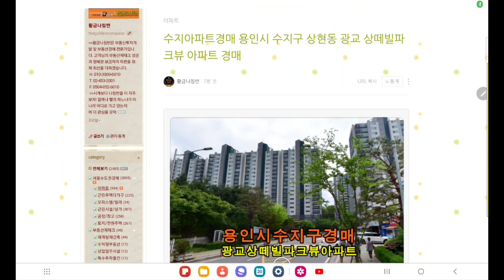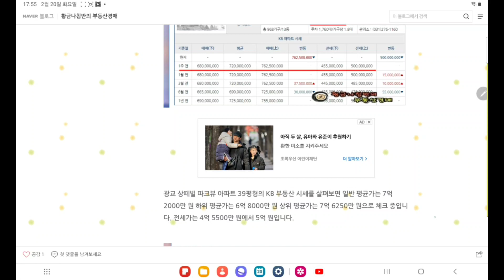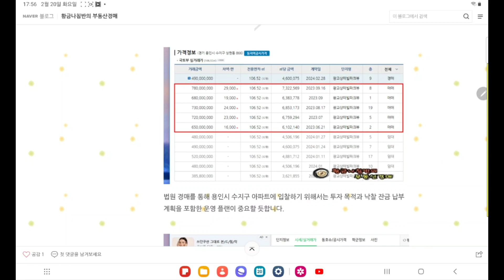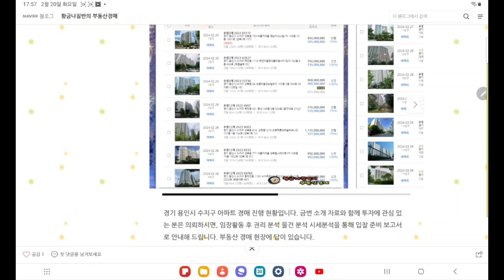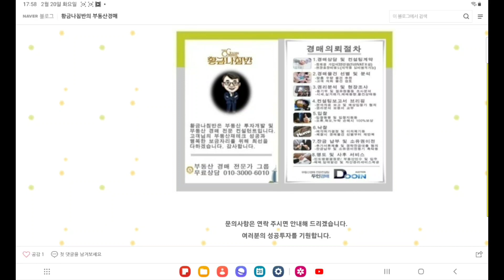[수지아파트경매] 경기 용인시 수지구 상현동 광교 상떼빌 파크뷰 아파트 39평형 경매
경기 용인시 수지구 상현동 광교 상떼빌 파크뷰 아파트 39평형 경매
2차 입찰일 2024년 2월 28일

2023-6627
감정가 7억 원
1회 유찰 / 감정가 대비 70%
2차 최저가 4억 9000만 원
입찰보증금 4900만 원
2차 입찰일 2024년 2월 28일